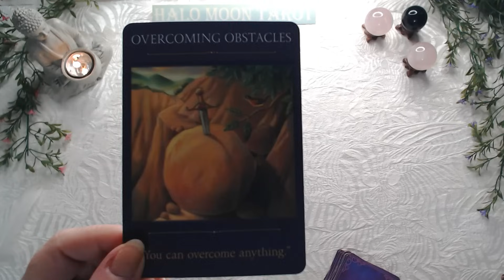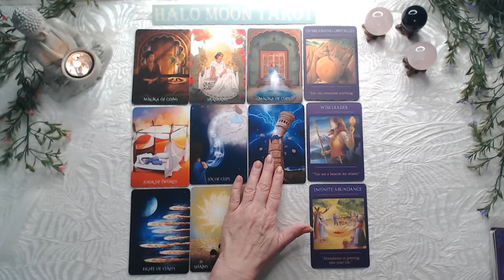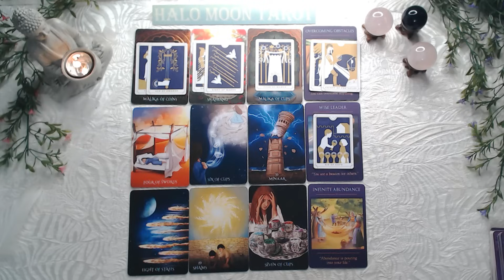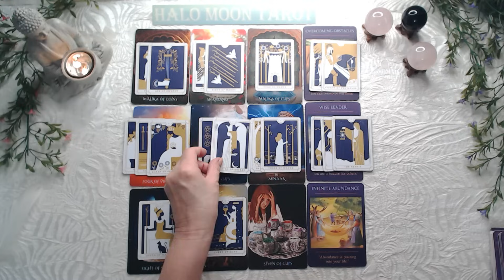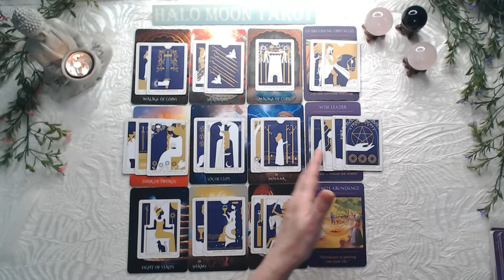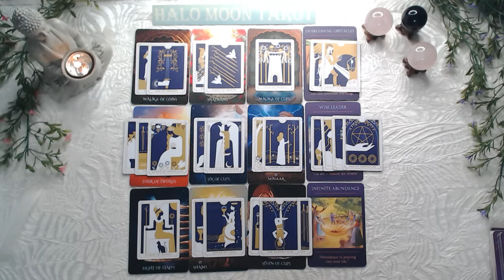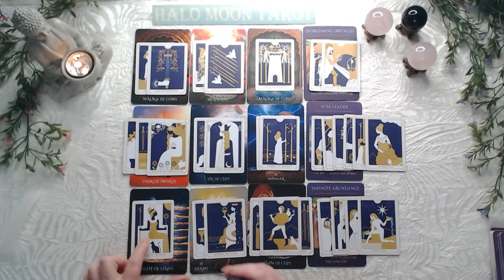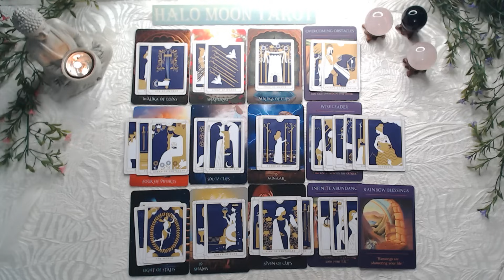Aquarius you both see opportunity in this connection. So much joy and abundance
THE SUFI TAROT

EVERYDAY TAROT